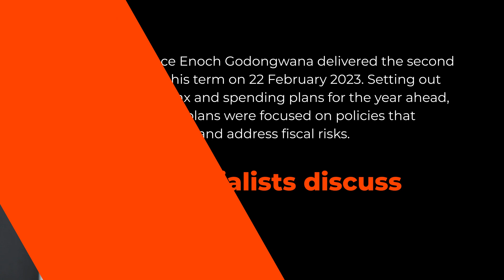2023/24 Budget Proposals - A Werksmans Tax Perspective